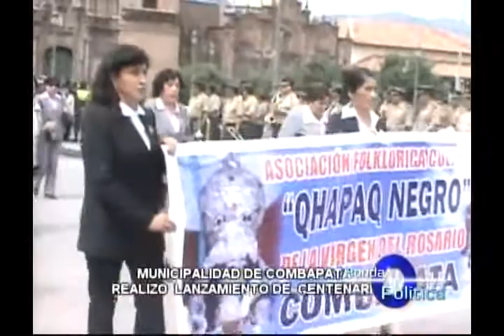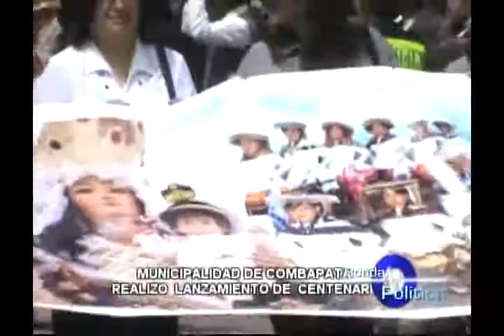Lanzamiento del Centenario de Combapata (nota 2)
Lanzamiento del centenario de Combapata